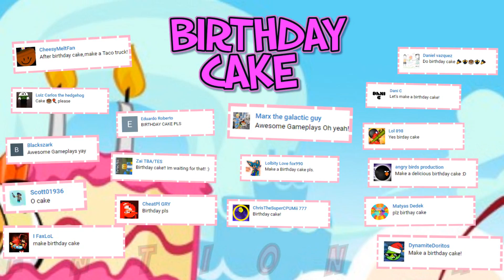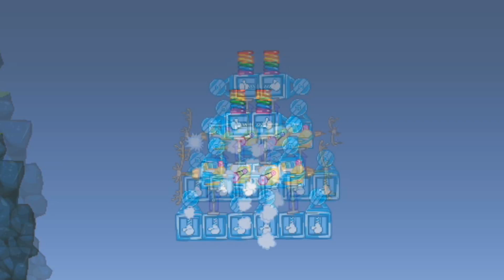BIRTHDAY CAKE! - Bad Piggies Inventions